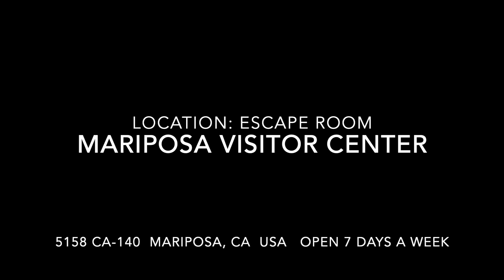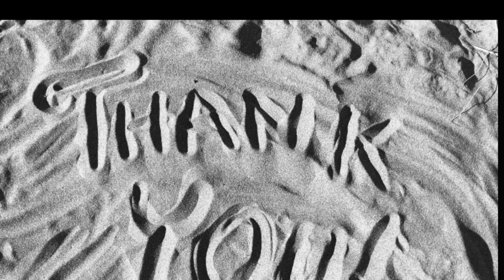#1 FOUND- #1 Miner Ma's Treasure Hunt. Mariposa Visitor Center. Real treasure hunt.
Miner Ma's Gold Treasure Hunts are REAL treasure hunts! Ma has hidden GOLD in them hills and has dropped clues in each video to help you find it. It is VERY important to post on Miner Ma Gold facebook or YouTube when you find the gold. QR codes are provided inside each treasure chest to make this easy. If Ma knows you found the gold, she hide more gold and keep the fun going. So please, post it when you find it!

Ma will re-hide the gold If your hunt is in a building, simply ask if anyone has found it before looking. Remember to keep your solve secret so others can have fun.

All active hunts will be posted on the FEATURED section of Ma's facebook page. You can also find the rules posted there.

There are different types of hunts. 1. Solve the riddle to win. 2.Follow the riddle and "spot" the chest. 3. Follow the clues and 'find" the chest.

Some hunts will be on public lands. Some hunts will be in buildings and require a small fee to enter. (The fee paying hunts are meant to boost the local economy and Ma has chosen places where you can learn something.)
Ma will do her best to add history to each hunt.

Why is Miner Ma doing this? The world is a crazy place these days, and Ma wanted to do her part to add fun to everyone's life. These hunts are meant for senior citizens, children, families and the lone gold miner. It is a good way to get younger whippersnappers out of the house  and get everyone back into nature.  Technology has kept a lot of us indoors and Ma's solution is:
Let's use technology to get people outdoors one hunt at a time! It's time to turn up the fun volume!

Ma does not currently make money from social media. So all of this is out of her pocket for now. If you would like to donate a small nugget for a hunt or contribute to help Ma buy more gold you can PM her or send her a few bucks here. . Miner Ma really appreciates anything that helps to keep the fun going. So THANK YOU!

May the Au be with you all!